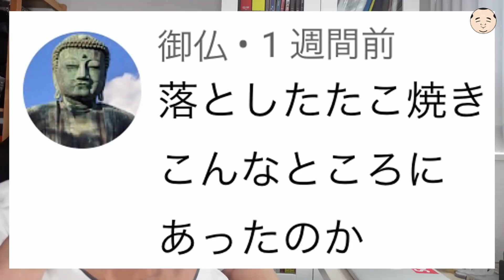ナメてんのか？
●BUCCA44

『木下への仕事依頼、コラボ依頼はこちらから』